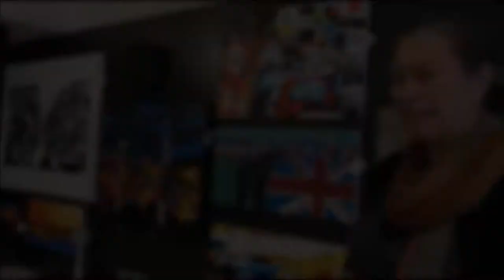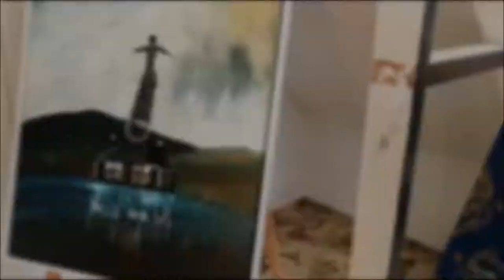Waterford Gallery opens in Katikati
Katikati artist Julia Faulkner takes ARTbop's Birgitt Shannon on a tour of her recently opened gallery the Waterford Gallery
artbop.co.nz